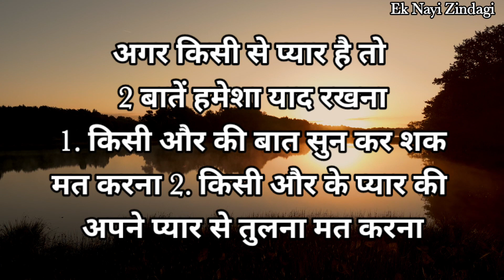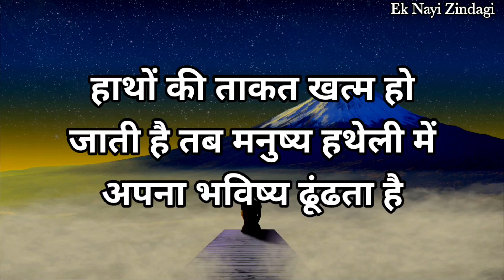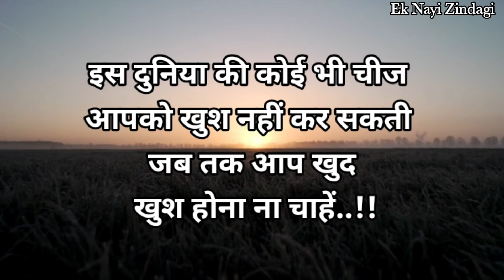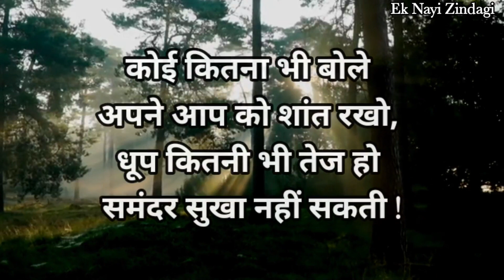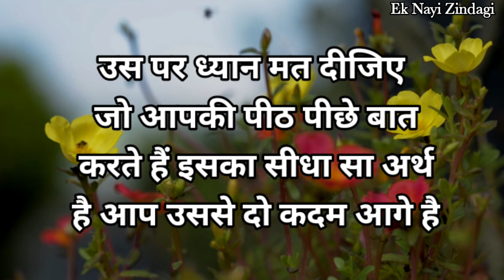सच्चा प्यार करने वाला ये जरूर बोलेगा ||Best Motivational Video In Hindi || Inspirational Quotes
सच्चा प्यार करने वाला ये जरूर बोलेगा ||
Best Motivational Video In Hindi || Inspirational Quotes

Ek Nayi Zindagi